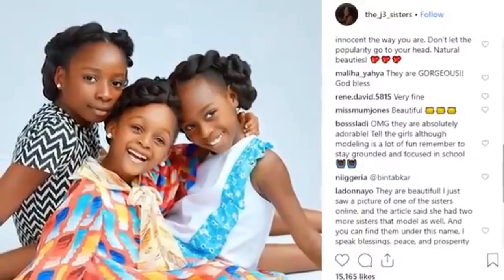Top 3 Most Unusual Kids That Actually Exists||Part 1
There are more than 7.5 billion people on our planet, and each of them is unique in their own way. Every person on Earth deserves their own story, but today we want to talk about the most unusual children. They are different from their peers, their stories are hard to believe, and their appearance and strength of mind cause admiration. Well, let's get to know these children better.